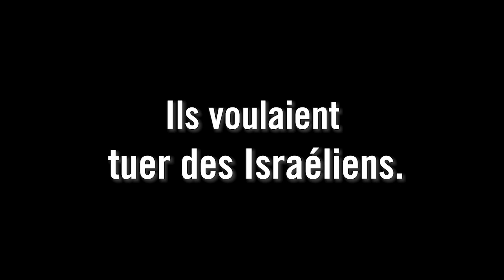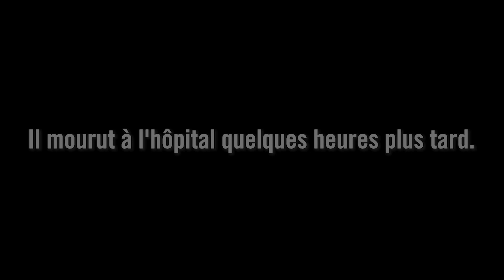L'histoire héroïque du soldat de Tsahal Yanai Tuvia Weissman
Un héros d'Israël. Nous nous souviendrons de lui pour toujours.